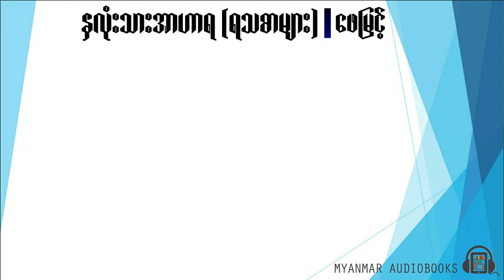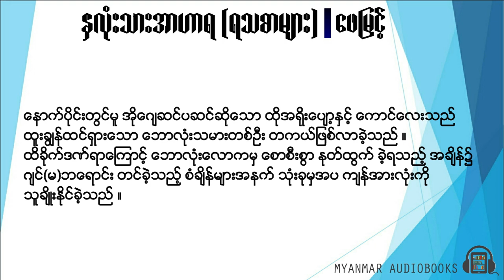Ep. 4 အပိုင်း (၄) ဖြစ်အောင်လုပ်စမ်းပါ - ဖေမြင့်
ဆရာ ဖေမြင့် ရဲ့ နှလုံးသားအာဟာရ (ရသစာများ) ဆိုတဲ့စာအုပ်ကို အသံစာအုပ်အနေဖြင့်
အပိုင်း (၂၅) ပိုင်းခွဲပြီး တင်ဆက်ပေးသွားမှာဖြစ်လို့ စောင့်မျှော်နားဆင်ပေးပါ။
ကြိုက်နှစ်သက်တဲ့ အပိုင်းလေးတွေကို သူငယ်ချင်း၊ မိတ်ဆွေတွေကို ပြန်မျှဝေပေးဖို့ မမေ့နဲ့နော်